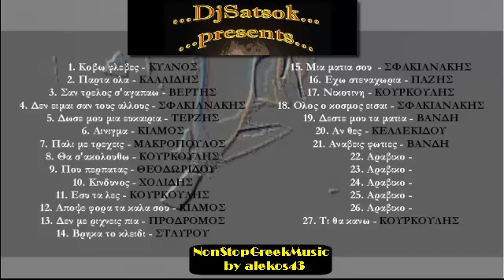ΚΙΝΔΥΝΟΣ ( Dj Satsok Mix ) [ 2 of 4 ] NonStopGreekMusic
ΚΙΝΔΥΝΟΣ ( Dj Satsok Mix )